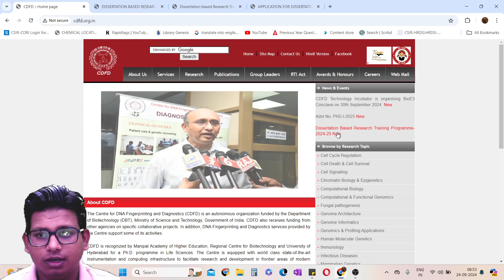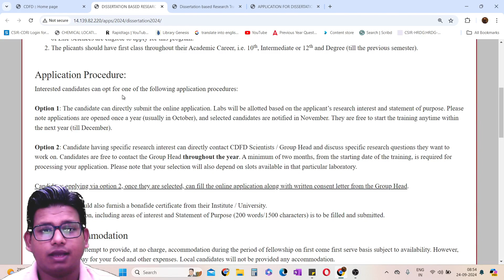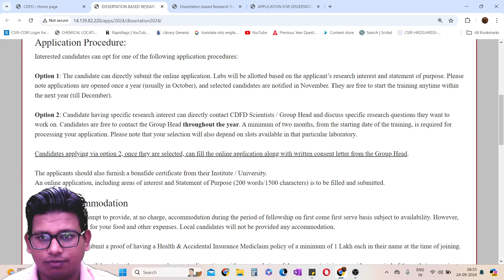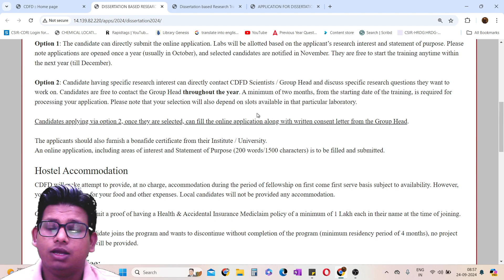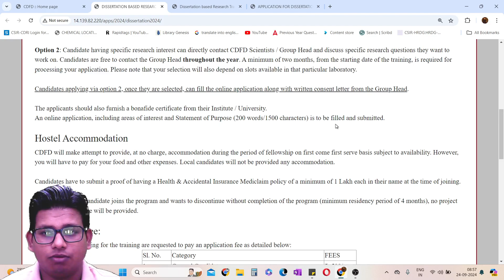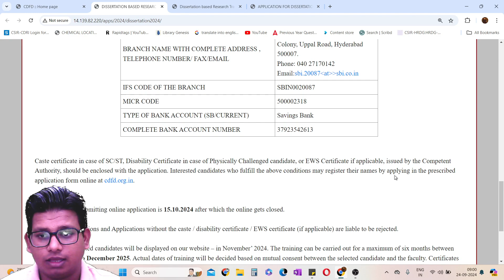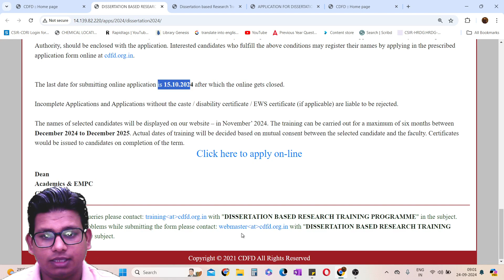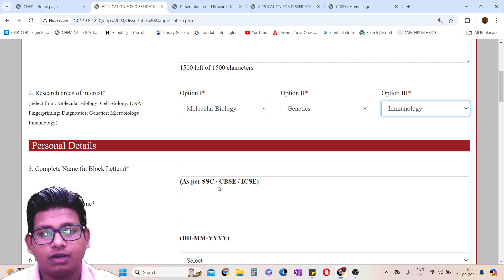Apply Now for CDFD Ph.D. Dissertation Research Training Programme (2024)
Are you ready to take your academic journey to the next level? The CDFD Ph.D. Dissertation Research Training Programme for 2024 is now open for applications! In this video, we will guide you through the application process, highlight the benefits of the program, and share tips on how to make your application stand out. This prestigious program offers aspiring researchers the opportunity to work on innovative projects, gain hands-on experience, and collaborate with leading scientists in the field. Don't miss your chance to advance your research career with CDFD! Ensure that you meet the eligibility criteria and submit your application before the deadline. Watch the video to learn more about the exciting opportunities that await you at CDFD and how to apply effectively.
Educator
GATE LIFESCIENCE
GATE Biotechnology
ICMR JRF